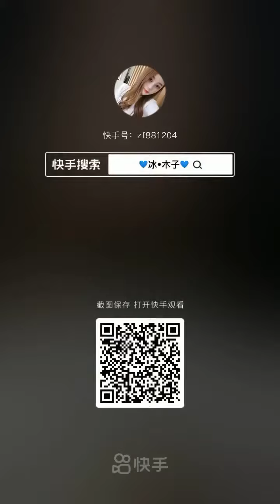asmr fluffy ice eating | white ice